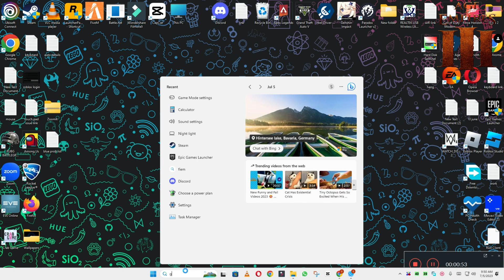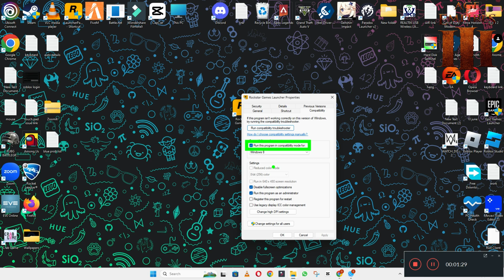How to Fix Age of Empires 3 Black Screen ISSUE | 2023 Easy Fix